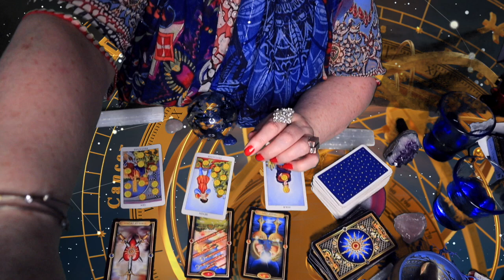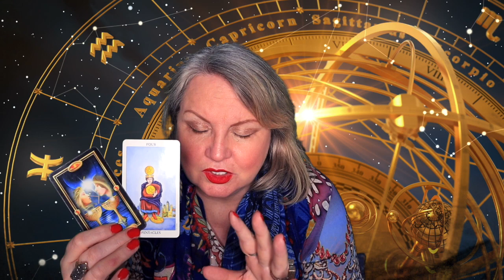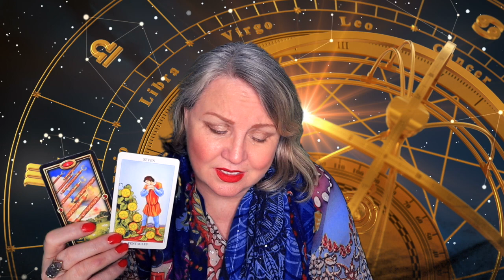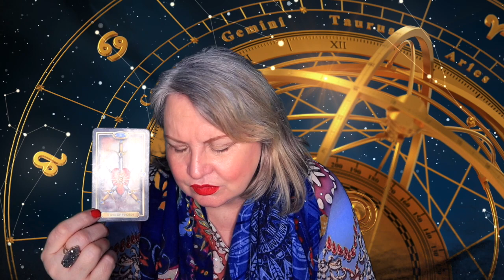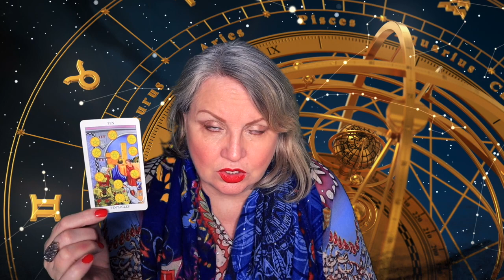♎️LIBRA🍰DON'T MISS THE CAKE📪LET GO💝MAY 13-19, 2019🎀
Saturday, May 18, 2019, The full moon in Scorpio will shed a light on that which needs purification. Think of the Phoenix and how it rises from the ashes purified and transformed. It’s about finding your power within. It is standing in your power and owning it!

LINK COMING SOON  SCORPIO
LINK COMING SOON  SAGITTARIUS
LINK COMING SOON CAPRICORN
LINK COMING SOON AQUARIUS
LINK COMING SOON PISCES